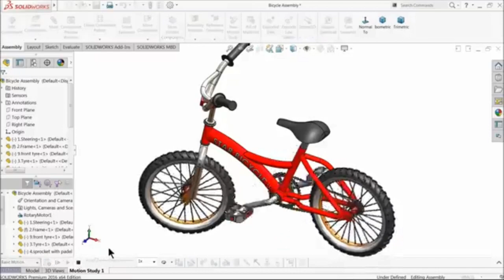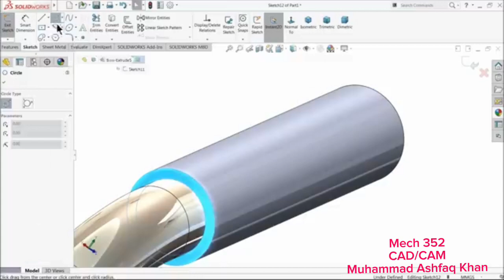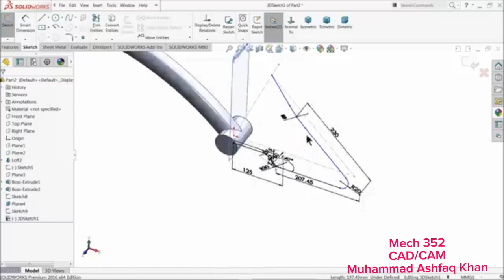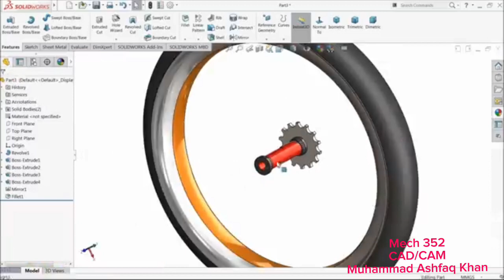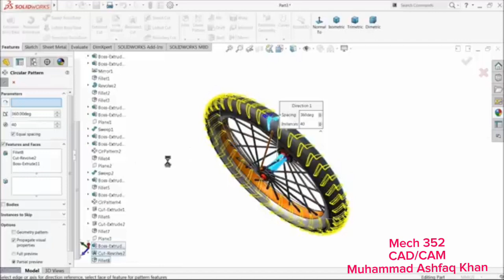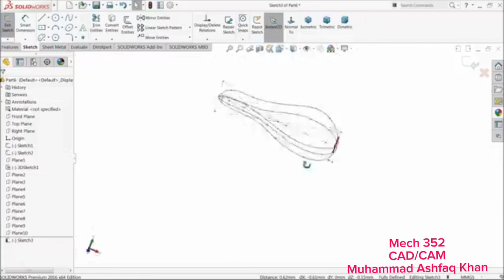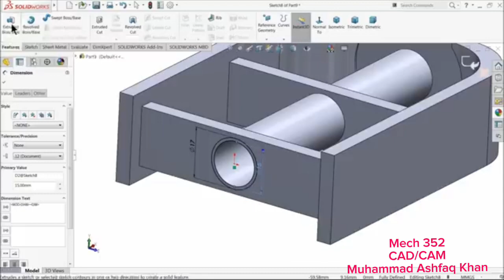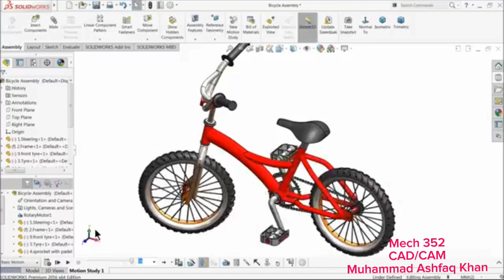Mech 352 | CAD/CAM | SOLID WORKS | Bicycle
in this tutorial video i will show you how to use forming tool in sheet metal  ..& i hope you will enjoy the tutorial, please subscribe our channel for more videos & projects in solidworks, like & share the videos, thanks for watching.